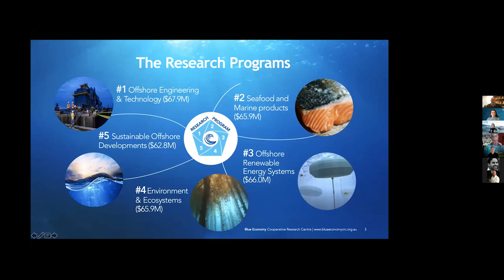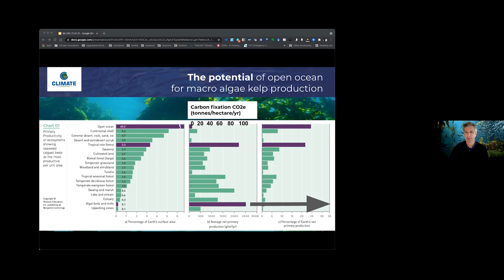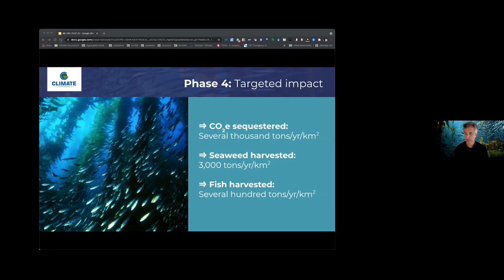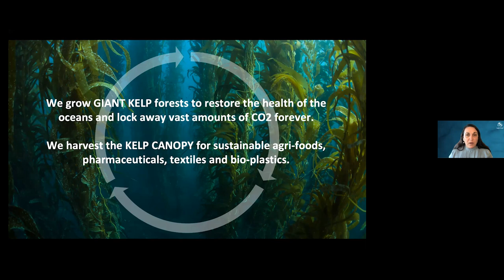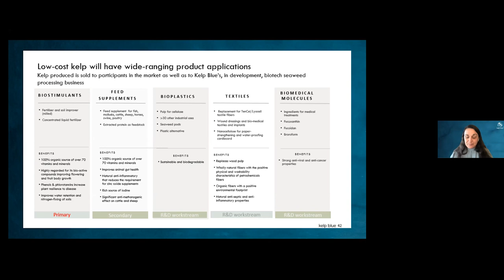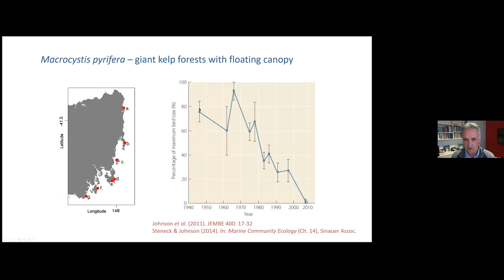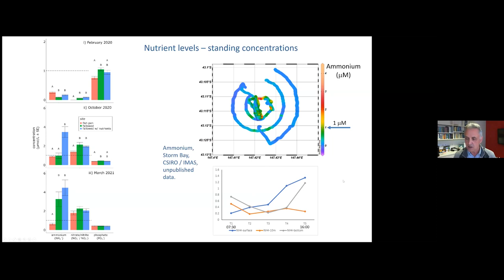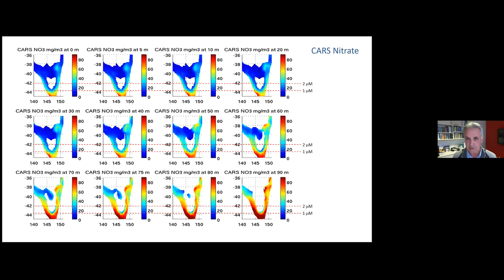WEBINAR Unlocking the Blue Economy is seaweed one of the keys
21 July 2021: Blue Economy CRC Webinar Series on
' Unlocking the Blue Economy is seaweed one of the keys? '